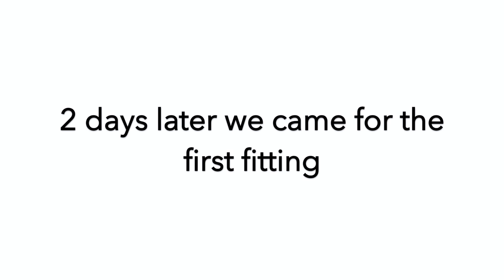OFFICIAL engagement photoshoot! custom made dress, Aston Martin, james bond photos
we're engaged and now we have pictures! planning this shoot was a dream and I am so happy for everyone who helped make it a reality! it takes a village and I am blessed to be surrounded by the best!

I wish I would have gotten more behind the scenes of the actual shoot but we were racing against the sunset! Let me know if you enjoyed this and what other things you would like to see throughout the wedding/ engaged journey and new phase in my life.

with love,
-val